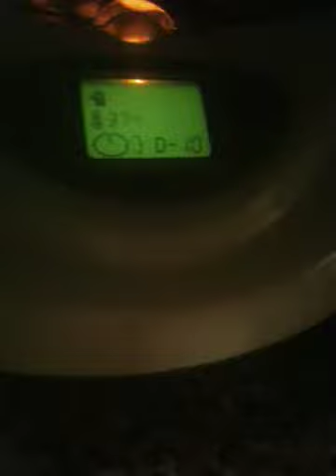Fertile eggs at different stages from 6 days to 20 days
Hi I have got different eggs in my incubator that you can see veins and the heart hope you enjoy